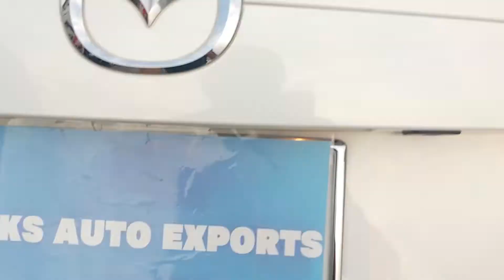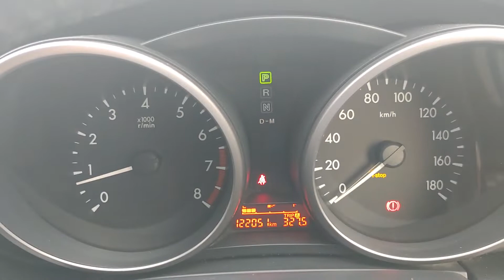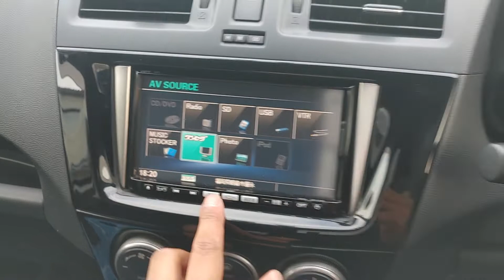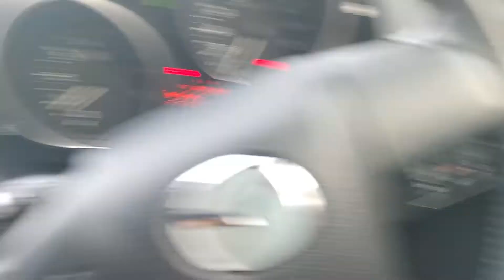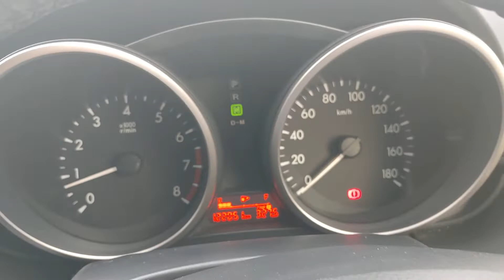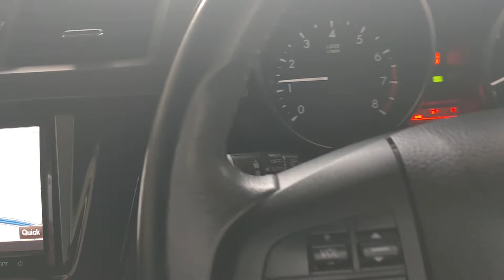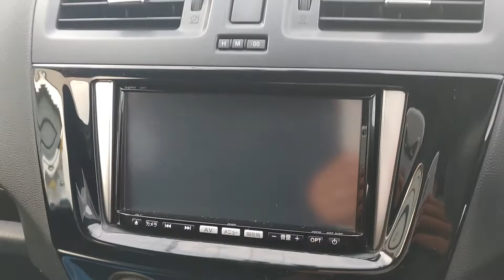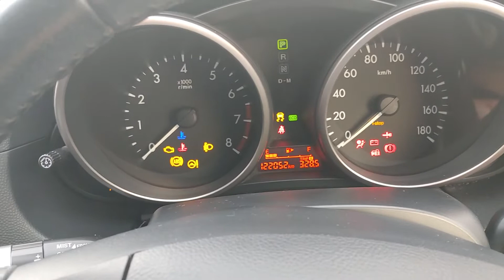KS AUTO EXPORTS 2010 Mazda Premacy pearl 4002